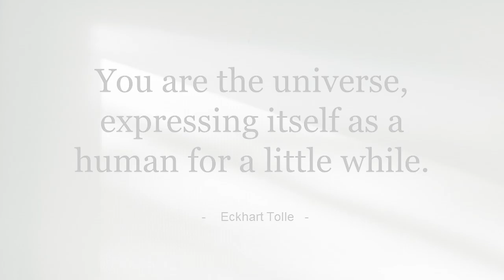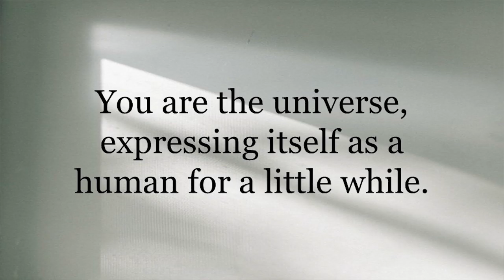Experiences - A compass to build your purpose | Nathasha AR Kumar | TEDxChowringhee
Successful entrepreneur to the journey of mindfulness. What it takes to be content in life? What is that one purpose that will make it worthwhile? She is an Entrepreneur and started Vajor, a fashion &amp;
lifestyle community focused platform.
Starting with nothing, she has managed to take her
company to 42 million USD in yearly sales in just 8 years.
She achieved all this and more fighting against all odds
both personally and professionally.
She was recognized with the Franchise India “e-Young
Entrepreneur of the Year” award. The tech-
savvy entrepreneur is not at all a cubicle worker. She has a
creative and intriguingly innovative side too. Ms. Kumar is
a multifaceted individual who has a deep connection to the
community she lives by. A conscious &amp; mindful lifestyle
drives her &amp; she has taken up a personal fight to attain
economical &amp; ecological sustainability to its core. This talk was given at a TEDx event using the TED conference format but independently organized by a local community.